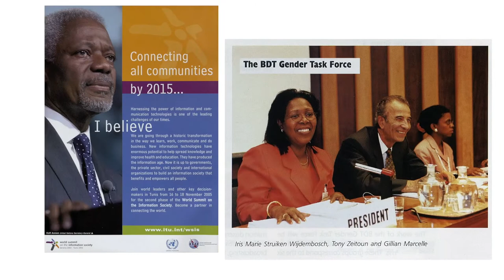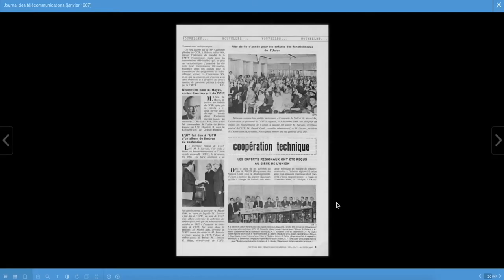ITU’s journals through the ages: From 1869…